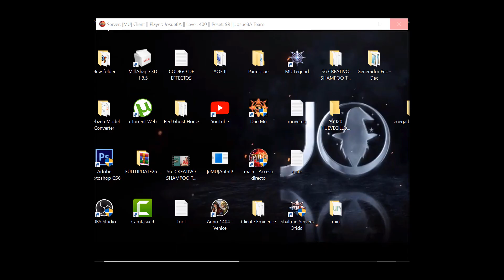Evento Nixie Lake y Lord Ferea en s6 MuOnline, files Kosh